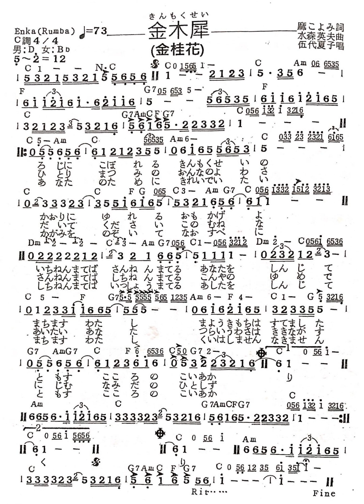1.6-金木犀/伍代夏子（簡譜版）-原1.6C：勝哥尺八演奏-經典老歌系列-2024-6-29